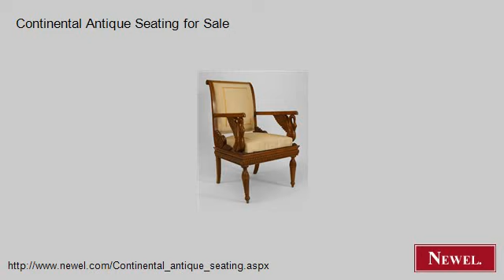Continental Antique Seating for Sale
- Newel.com: Continental Antique Seating for Sale (Newel Art and Antiques, New York City)